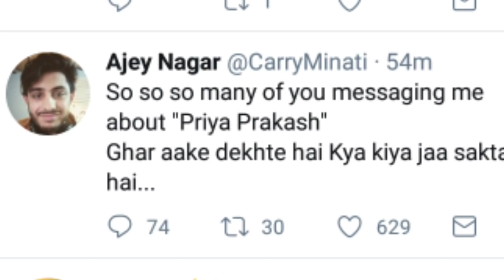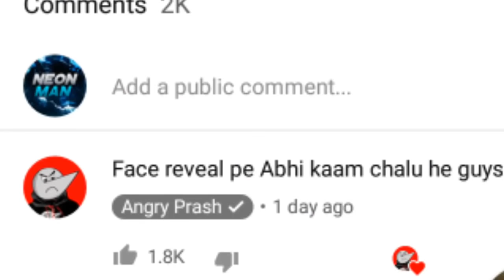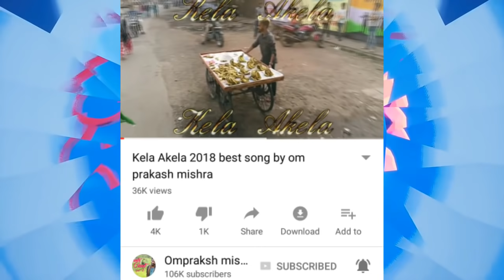CARRYMINATI TO ROAST PRIYA PRAKASH VARRIER, The Viral Girl? | Angry Prash Face Reveal? | Logan Paul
Hey guys,
So in this video I am going to talk about Priya Prakash Varrier and CarryMinati, carry tweeted out something about Priya Prakash Varrier, lets see if CarryMinati comes out with a Priya Prakash Roast.
Next, Deepak Lal Pyare about to strike Carryminati's latest video -South indian Action?
Next,Angry Prash Face Reveal?
Next, Omprakash miahra new song kela akela
Next, Youtube CEO on Logan paul.

GAME - Meanders

Bubyeee!